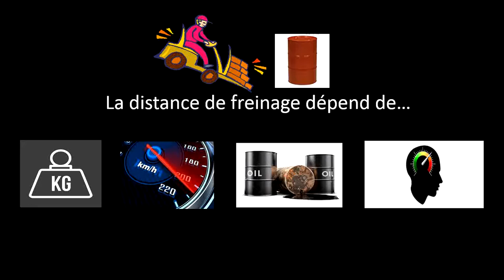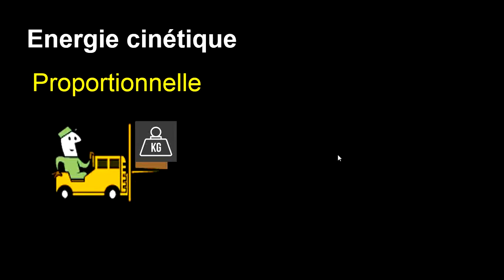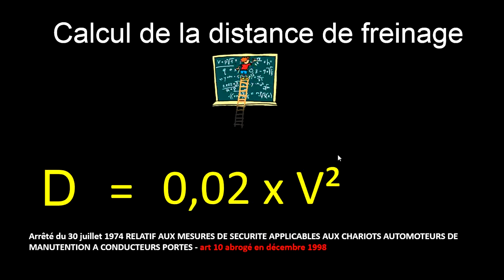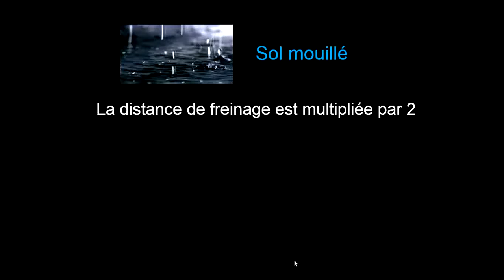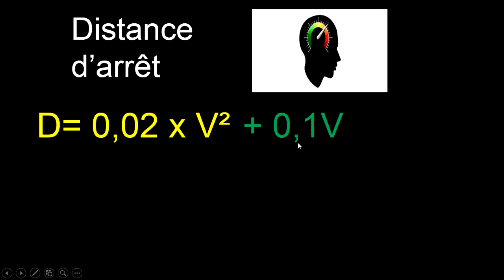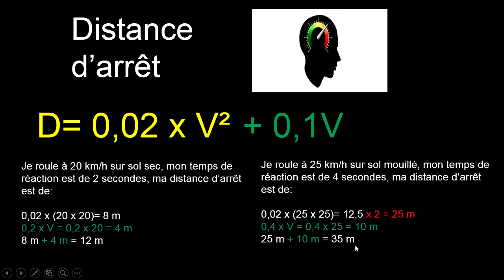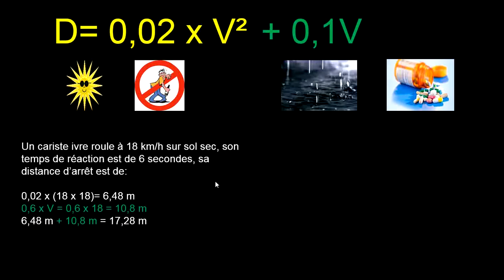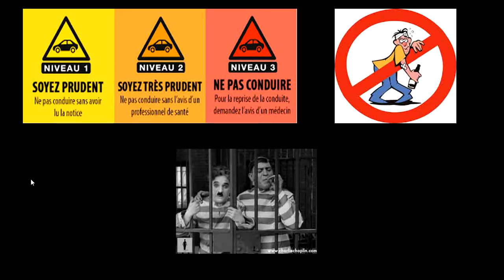Distance de freinage de mon chariot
La distance d'arrêt de mon chariot dépend de la distance de freinage qui est fonction de l'énergie cinétique emmagasinée , du temps de réaction du cariste.